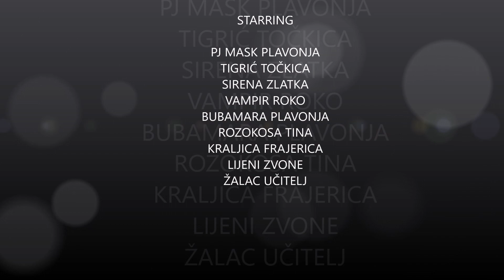ZUMIĆI SE MASKIRAJU!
Naš Plavonja je pronašao kostime od Iris i pozvao je ostale Zumiće da se maskiraju. Pogledajte kako su se naši Zumići maskirali.
Pratite i dalje naše priče o Zumićima i pretplatite se na naš kanal i gledajte nas besplatno.
Puno vas sve volimo!! Hvala svima
Ostale videozapise sa našim ZUMIĆIMA možete pogledati na sljedećim linkovima: